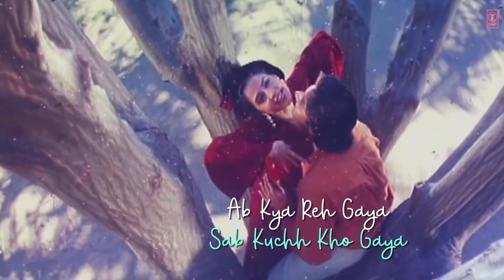Tere mere sapne 1996 unknown fact (तेरे मेरे सपने) पर्दे के पीछे की अनसुनी बातें best scene के साथ